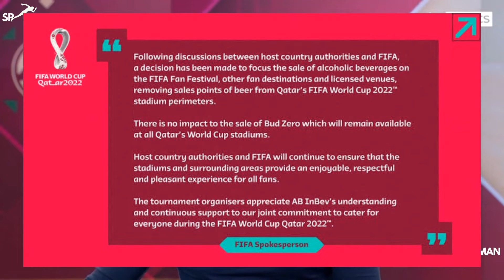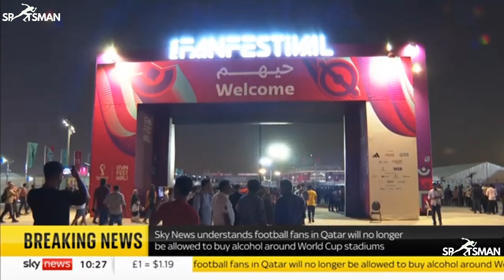Why Fans are smuggling Beer To FiFA World Cup in Qatar 2022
“Qatar is an Islamic country, and alcohol is 'haram' [forbidden] in our religion. All we ask is for the world to show some 'ehtaram' (respect) for our culture,” he told Al Jazeera on Monday, a day after the opening match of the tournament.
In addition Sheikh Jassim bin Hamad bin Khalifa al-Thani, brother of the ruling emir, reportedly grew concerned that excessive, visible drinking could lead to security issues and cause disruption for the local population.